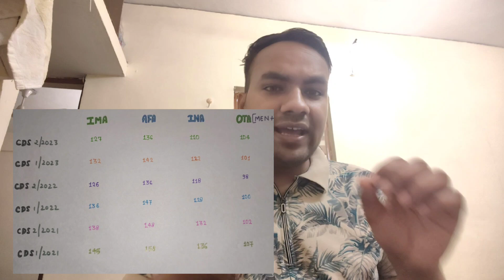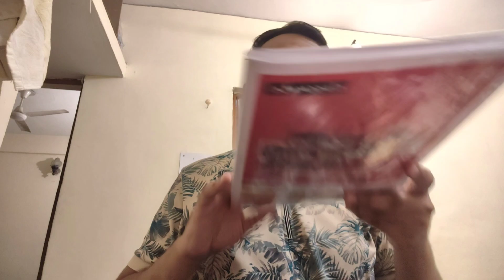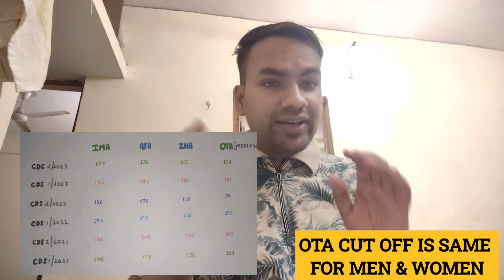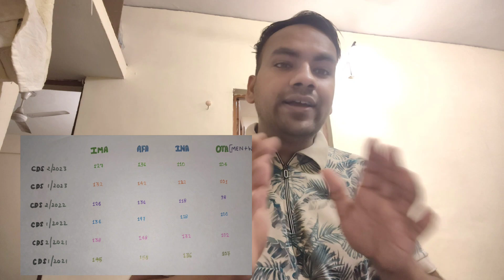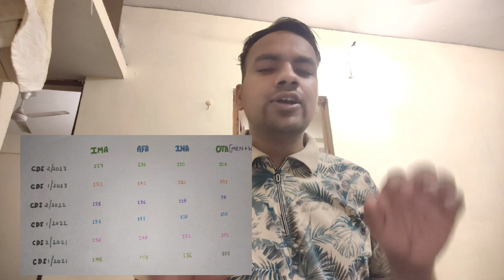CDS EXAM DAY SCHEDULE & PREVIOUS YEAR CUTOFF | UPSC CDS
TELEGRAM LINK TO JOIN AND FREE FORMULAE

MY MATHS SCORE IN CDS 74/100
IN CGL 2022(83/90)
IN CHSL (50/50)
SELECTED IN CAG ACCOUNTANT THROUGH CGL 22
I AM CDS + CGL ASPIRANT. AND A STUDENT OF MATHS😊😊
I FAILED IN CDS EXAM 4 TIMES.
AFTER THAT I CLEARED CDS EXAM IN CDS1/2022. I GOT RECOMMEND FOR SSB(AFA + IMA)(SCREEN OUT)
IN CDS 2/2022 I FAILED AGAIN IN WRITTEN
HERE YOU GET WHY AND HOW I FAIL 4 TIMES WHAT SHOULD YOU NOT DO.
I ALSO PASSED SOME OF GOVERNMENT EXAM
AIRFORCE X GROUP 2 TIME (GREEN CARD)
NAVIK COAST GUARD ( CALL LETTER)
SSC CPO (WRITTEN)
ESIC MTS( Pre)
SSC CGL(Pre )
RRB NTPC (CBT 1)
AND UPSC CDS ( WRITTEN)
CGL PRE 2023(MAINS SKIP)
AND FINALLY GUYS I PASSED CGL 22 EXAM. AND GET ACCOUNTANT IN CAG POST
ALSO I PASSED SSC CHSL 2022 AND GOT 50/50 MARKS IN MATHS. AND I SKIP MAINS EXAM.